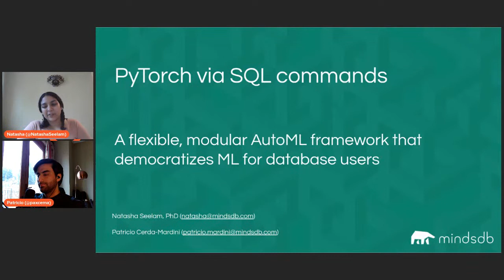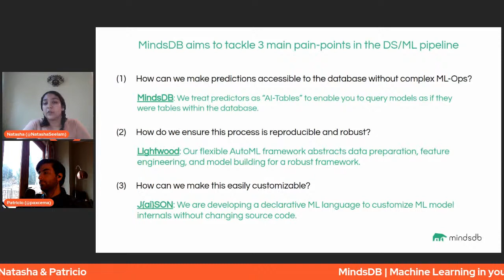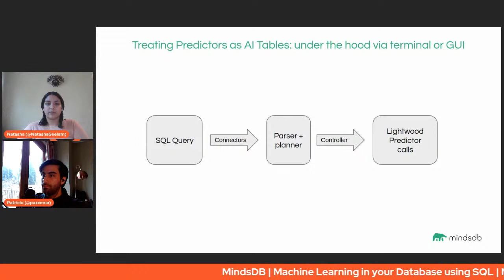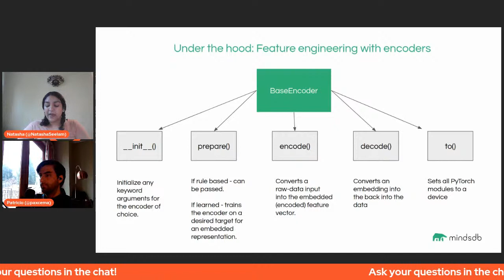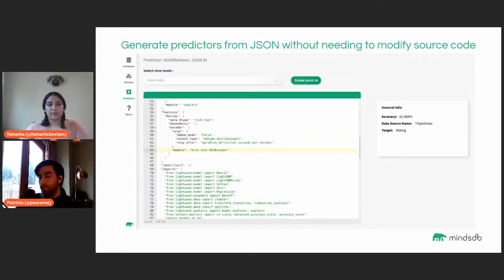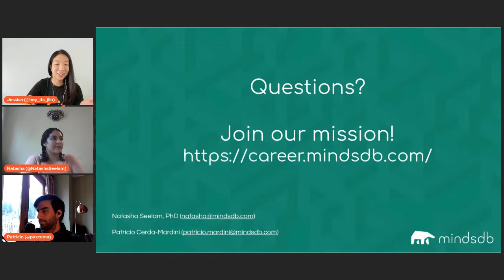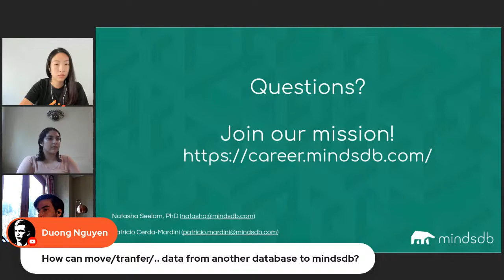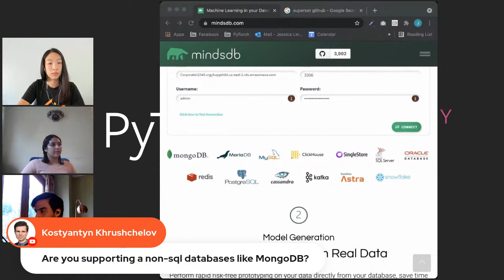PyToch Community Voices | MindsDB | Natasha & Patricio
Join us for an interview with PyTorch community members Natasha Seelam & Patricio Cerda-Mardini from MindsDB, an open-source PyTorch-based machine learning platform that helps you do machine learning in your database using SQL. Connect MindsDB connects to your database and directly train your models there. This allows for rapid prototyping and deployment of ML models straight from your database!

0:00 Starting soon
1:50 Livestream start/Intros
05:00 MindsDB Presentation
20:27 Q&As

Project Links

Social Accounts